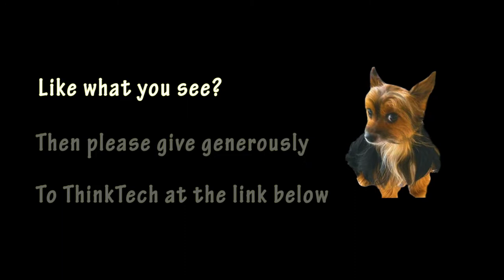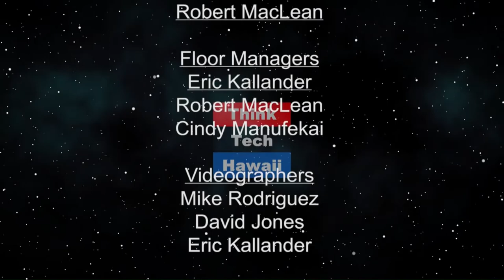The Pure Voice of Moloka’i (Ukulele Songs Of Hawaii)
Ukulele Songs of Hawaii.  To learn more about the Raiatea of today…learn of her musical journey over the past 20 years…what her fans and the people of Hawaii can anticipate over these next 20 years!

The host for this episode is Walter H. Kawaiaiea Jr.  The guest for this episode is Raiatea Helm.